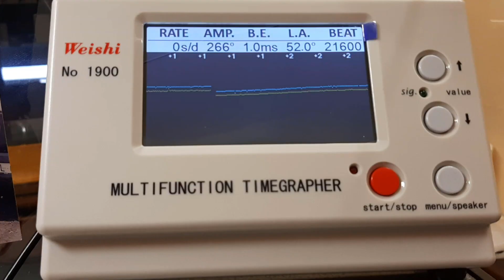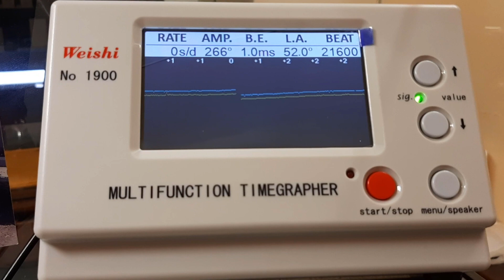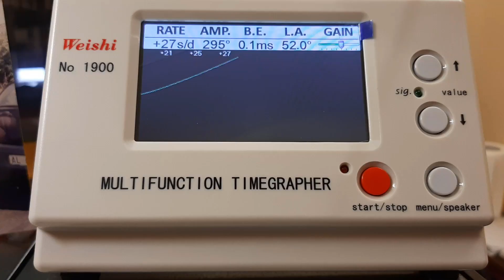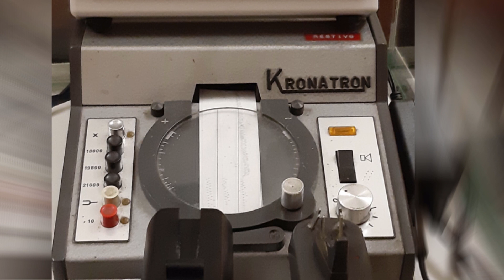Cronocomparatore vecchio e nuovo - Weishi 1900 vs Kronatron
Breve video con confronto tra un vecchio crono comparatore Kronatron ancora funzionante e un nuovo crono comparatore Weishi 1900.
Come promesso in questo video vediamo in funzione i due crono comparatori con i relativi tracciati per il controllo dell'orologio.
Io personalmente l'ho preso su Aliexpress ma i tempi di consegna sono un pò lunghi.
Buona visione Alessandro Restivo

Sotto un po' di collegamenti, Facebook, Instagram e sito web,  link donazioni per acquisto strumenti per migliorare le riprese video e streaming.